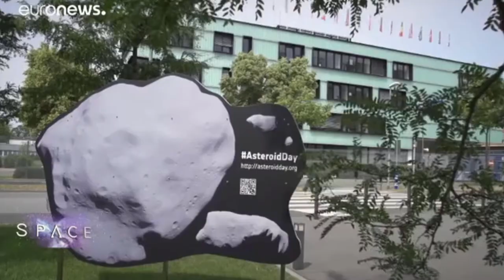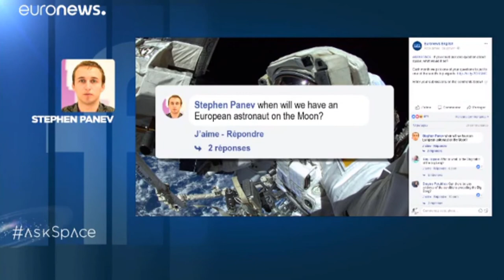La Nasa ha simulato uno scenario agghiacciante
stopcovid19 La Nasa ha eseguito una drammatica simulazione per capire come avrebbe impedito che un asteroide colpisse il pianeta.
I partecipanti sono riusciti a deviarlo, ma un pezzo che si è staccato ha puntato verso New York.
Il frammento era largo tra i 50 e gli 80 metri, ma il suo impatto avrebbe prodotto più energia di molte ordigni nucleari e l’unico modo per tenere le persone al sicuro era l’evacuazione completa di New York.
La Nasa ha detto che questa situazione è improbabile, ma che l’esercitazione era necessaria per “aiutare i principali responsabili decisionali a fare pratica in caso di un impatto reale”.